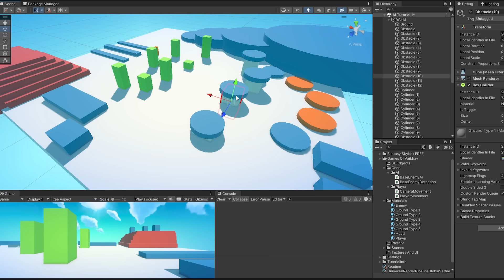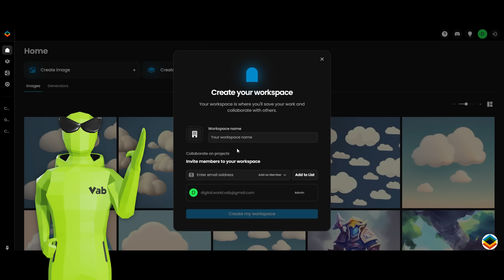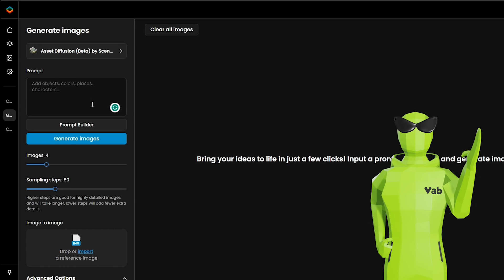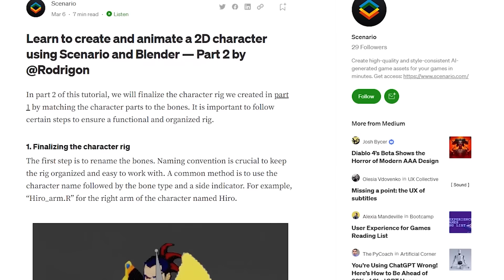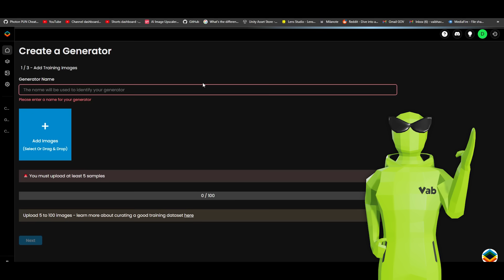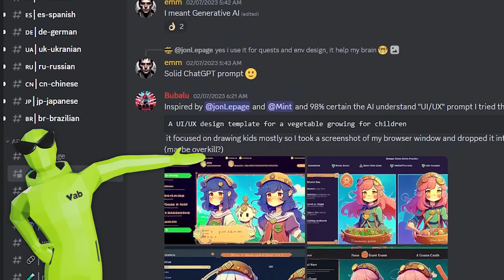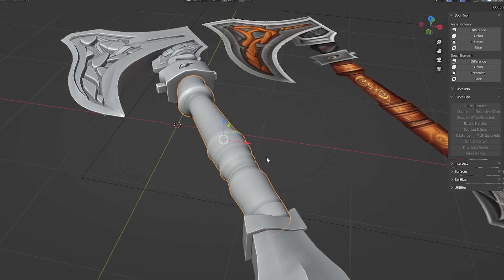This AI Can Generate Your Amazing Game Assets! FREE!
This ai can generate anything that is in your mind right now! and you can also use it in your games!
To save time while making the game you can use this ai to make your game assets and game art, you can make your own characters, npc's, props, UI, weapons, environment styles, and anything that you want to make in a very short time! with this ai you can also create your own game assets generators that will generate your own unique game assets/images for you! and its an AI so the every generated image you see there is a unique asset that has been never seen before! Its Scenario.

Scenario is currently generating 2d images for your games, but they are also working on the 3d formats too so in the near future you can expect Ai-generated 3d models from Scenario! And currently, Scenario is free for now but they will change their plans in a few weeks so after that, there will be some limit on free asset generation! So you can try scenario's ai today and use it in your game s with Unreal engine, Unity engine or Godot anywhere!

have tried some informative this time, And a big Thanks to Scenario!

My Setup⛲:
Ram (8x3)
SSD 1
SSD Main
Keyboard Mechanical
Current Mouse
Previous Mouse

Social 📷 :
Follow Me For More Updates!